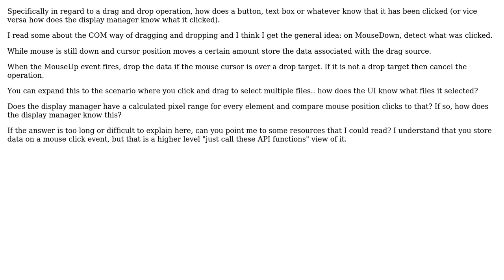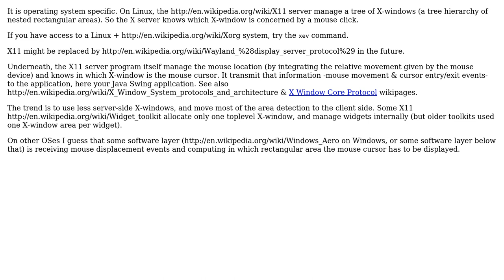How does a clicked event work at a low level?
With thanks & praise to God, and with thanks to the many people who have made this project possible! | Content (except music & images) licensed under CC BY-SA | Music | Images & others | With thanks to user CryptoCommander user Basile Starynkevitch user AvetisG and the Stack Exchange Network Trademarks are property of their respective owners. You are responsible for your own actions.